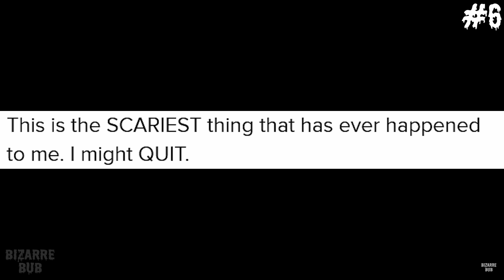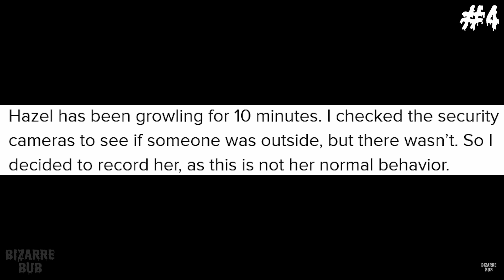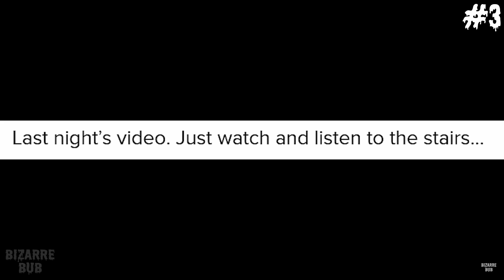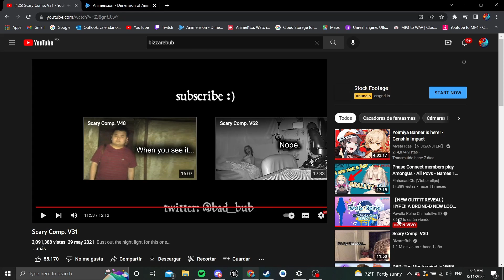They Are Just Standing There... Menacingly!!!!